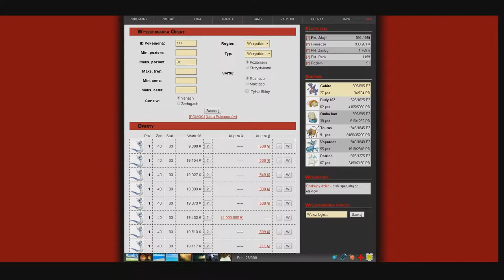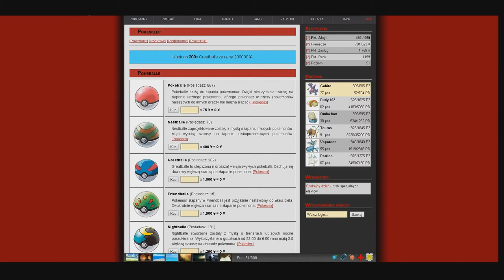Najlepsza polska gra pokemon via www